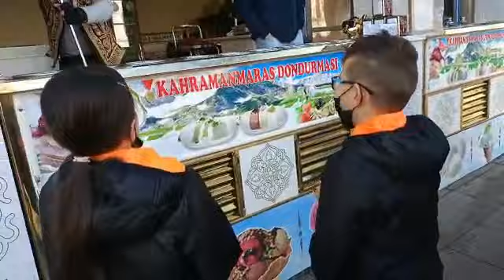Trip to turkey | Turkish Food